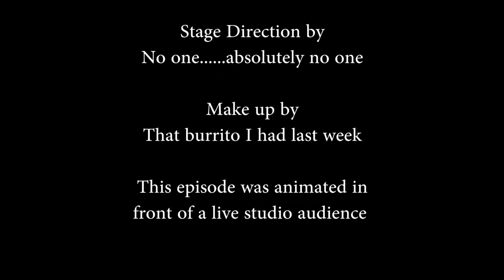PBCPBCnews - WK2E2 2016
PineBrook Camp Public Broadcasting Channel News is a comedy news segment for PineBrook Camp in Shutesbury, MA.

Created by: Mandy Shute, Kayla Drumgool and Tyler Bourbeau